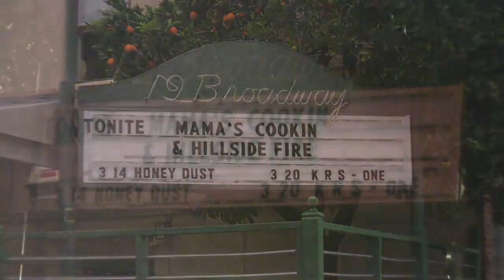19 Broadway Fairfax Fire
Edited version, smaller file size HD